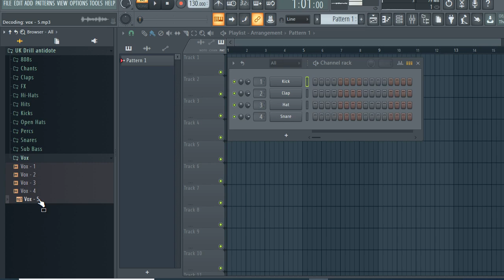FREE DOWNLOAD TRAP - DRILL SAMPLE PACK / DRILL DRUM KIT | (Samples for Drill,Hip-Hop,Trap) | 2023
FREE DOWNLOAD TRAP - DRILL SAMPLE PACK / DRILL DRUM KIT | (Samples for Drill,Hip-Hop and Trap) | 2023